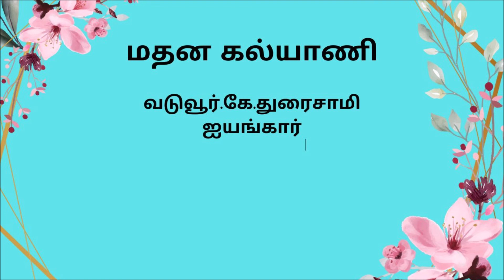Madana Kalyani (மதன கல்யாணி), Part 1, Chapter 9, Episode 1 - Tamil audio book